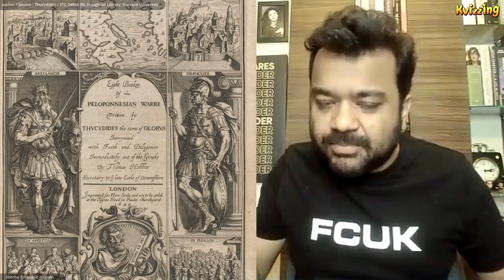KV's Top 10 - Episode 7 - Wars in Human History